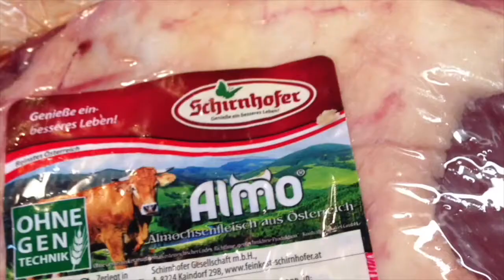Lederschürze Teil 1